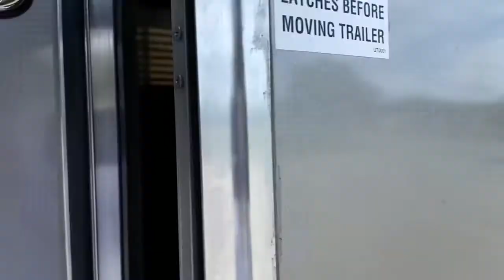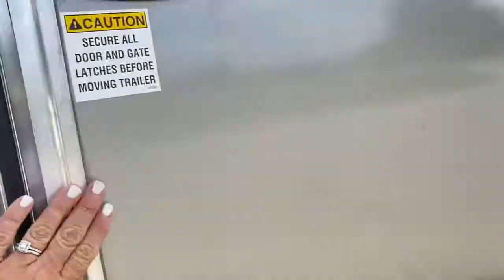2023 Merhow 3 Horse Trailer Tour | Model: 8009RWS Next Generation | Stock Combo, 26.7' Box, 9' LQ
Call to hold this model it SELLS FAST!

Merhow next generation 8009 RWS, stock combo, 9ft riser wall layout, couch makes a bed, nice steps up to the bed, corner tv cabinet with plugs in bed area, all real wood cabinetry, TV, antenna, rear kitchen with double stainless sinks, flip up counter, drawer storage, big fridge, pantry, pocket bathroom door, sink and vanity, walk through door, corner shower, linen closet, ducted AC, propane furnace, tack area in first slot with solid divider, total open stock of area, 16ft with removable saddle rack out, 4 saddle racks, two butter fly back doors, all doors have cam locks, escape door, removable smoke plexi, dual hydraulic jacks, super nice trailer with many hauling options.